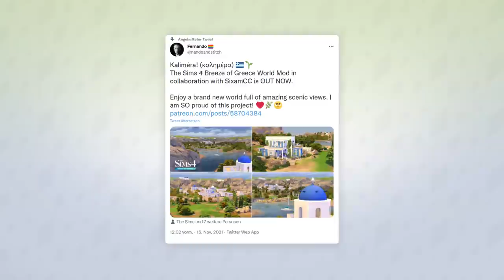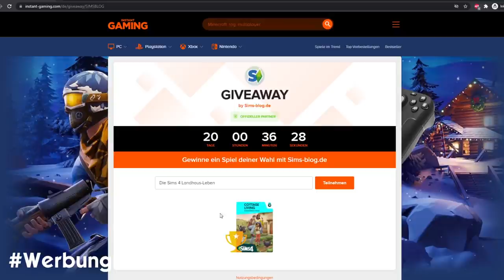Willkommen in Simtorini - GRIECHISCHE Sims 4-Welt! | Modvorstellung | sims-blog.de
Der Modder nando hat die Welt aus dem Outdoor-Leben-Gameplay-Pack komplett umgebaut, die ich euch in diesem Video vorstellen möchte!